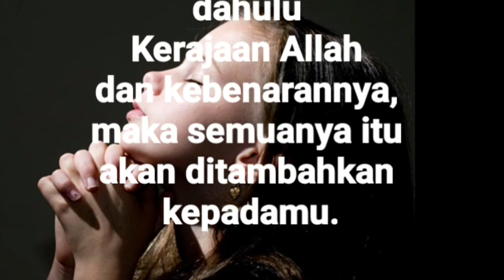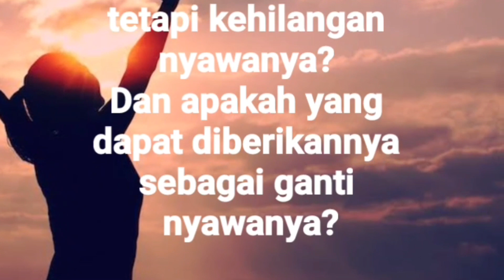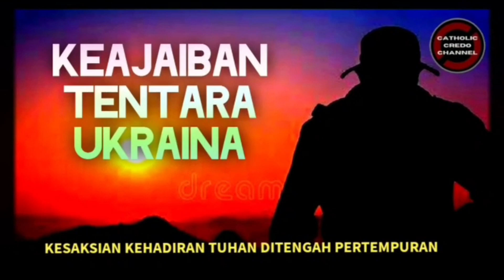Johnny Deep & Amber Heard Menurut Iman Katolik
Johnny Deep & Amber Heard menurut iman Katolik. Pengaharan Gereja Katolik. Pasangan artis hollywood yang disangka berbahagia ternyata hidup keluarga mereka jauh dari kebahagiaan. Uang ketenaran dan ketampanan bukanlah jaminan hidup kita akan tenang. Dari persidangan Deep & Heard terungkap kalau keluarga mereka tidak bahagia